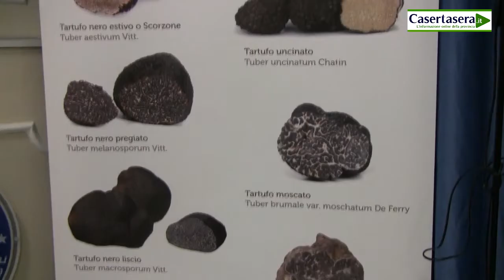Casertasera.it due giorni all'alberghiero col tartufo del matese